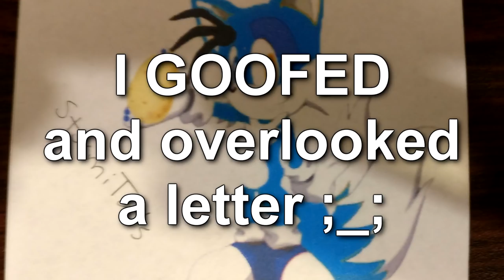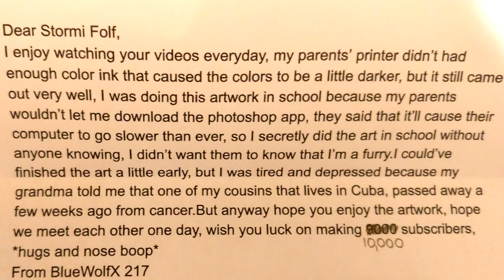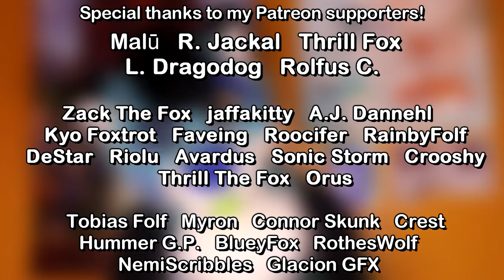Fan Mail #5 (MUSIC, POTATO, JAPAN, GUMMY WORMS AND MORE!)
Stormi Folf
Gautier, MS 39553

SO. MUCH. MAIL. OMG. THIS TOOK 9 HOURS TO FILM AND EDIT ARG I GOTTA DO BETTER

If you think 20 minutes is long, the unoriginal uncut video is nearly an hour! This was a challenge but I had so much fun!!! x3